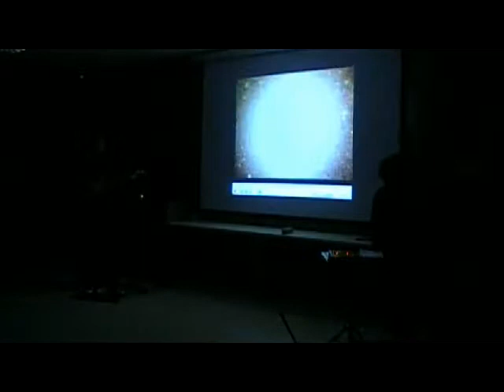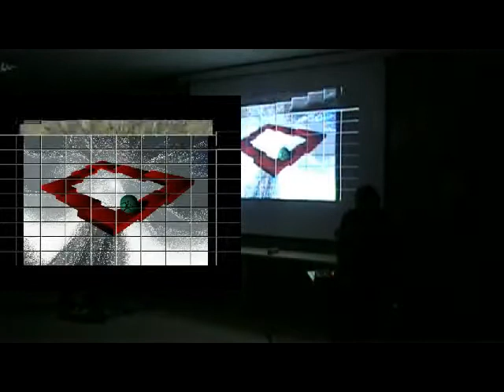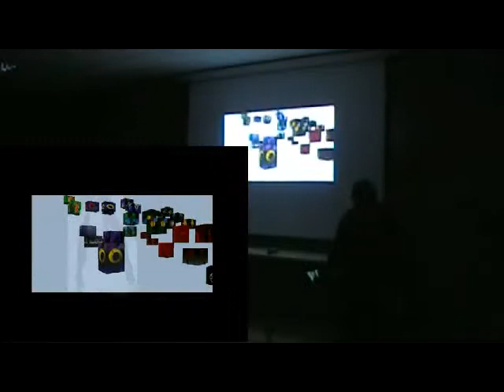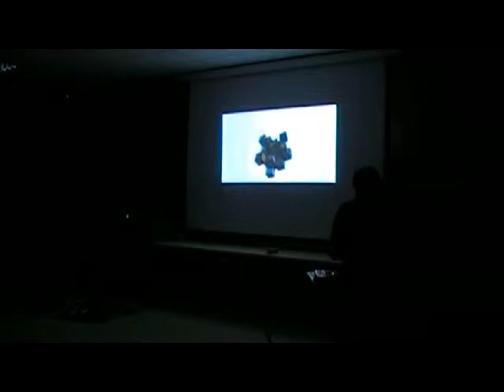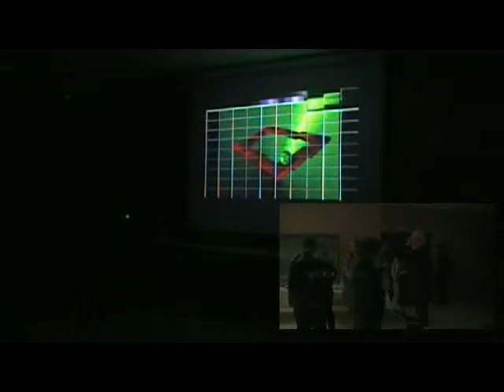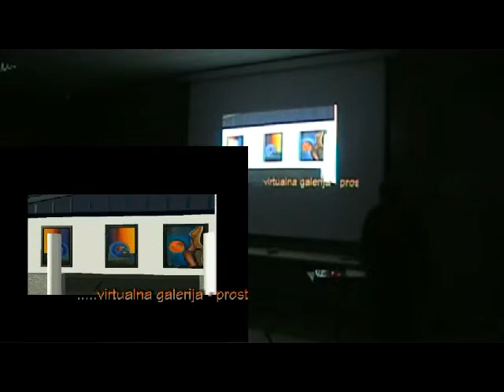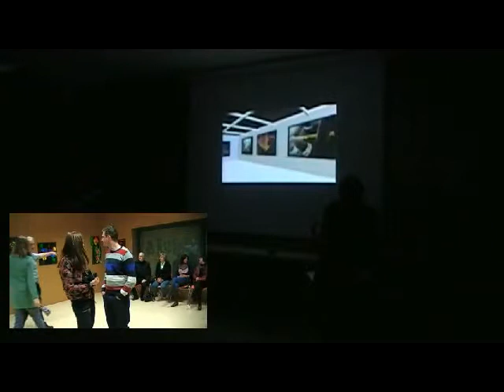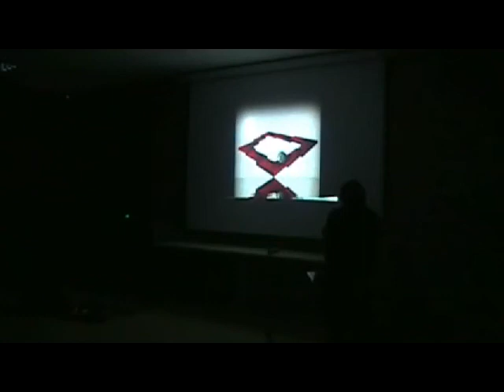RAZSTAVA-MOJČ, VILJEM.. /MATJAŽ&JURE PERFORMANCE/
digi art: Mojmir Plevnik - Mojč
akt fotografija: Viljem Klemenčič
glasba:
Matjaž Mlakar - saksofon
Jure Praper - kitara
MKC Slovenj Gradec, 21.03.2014